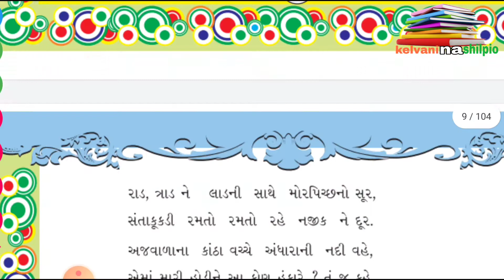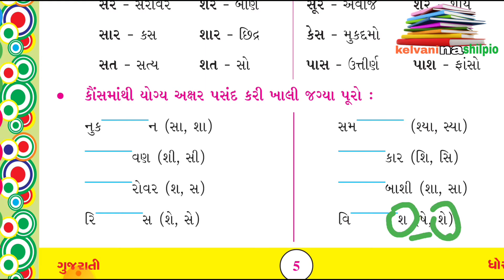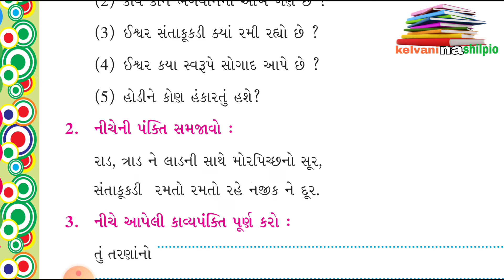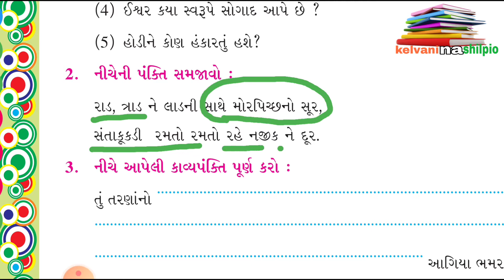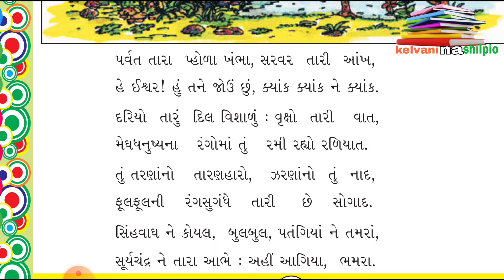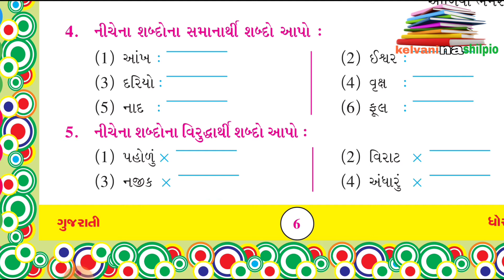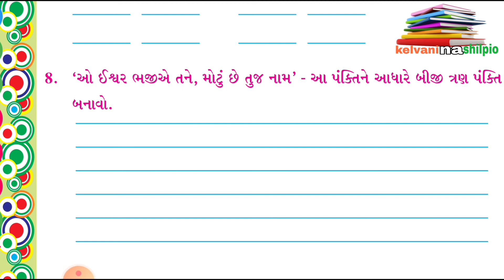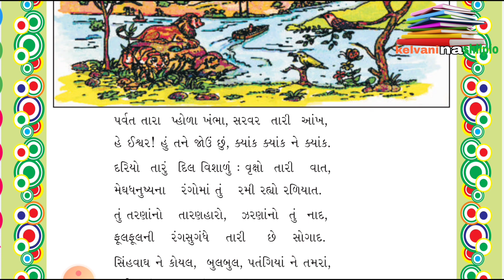Std5 | kelvani na shilpio | swadhyay na prashno | part 2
std5 kelvani na shilpio#parvat tara#part2